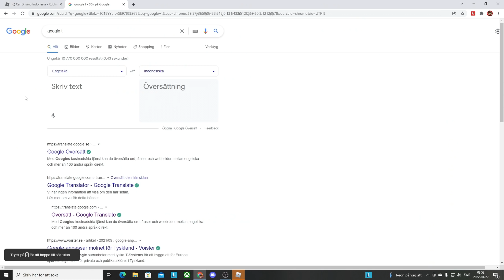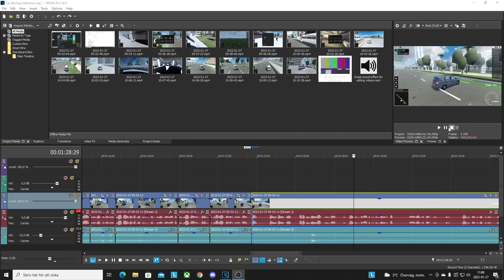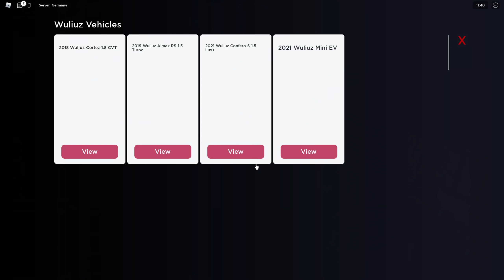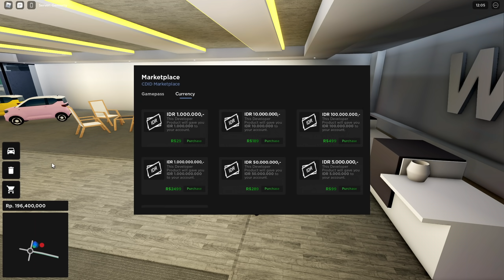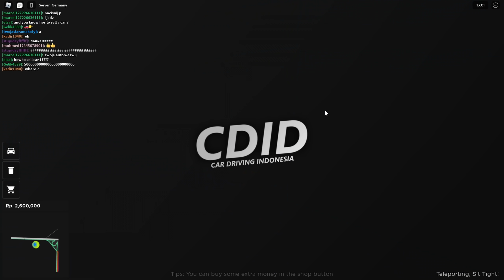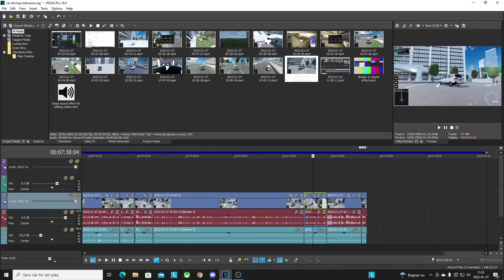Playing a INDONESIAN Roleplay Game in ROBLOX!